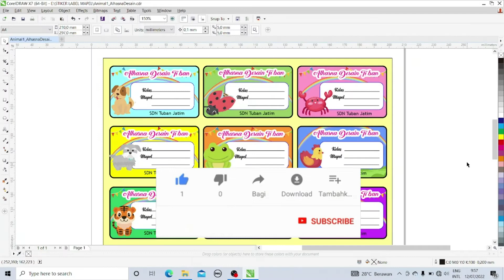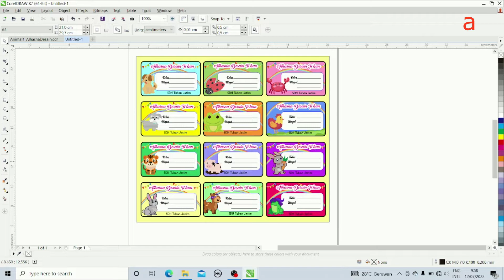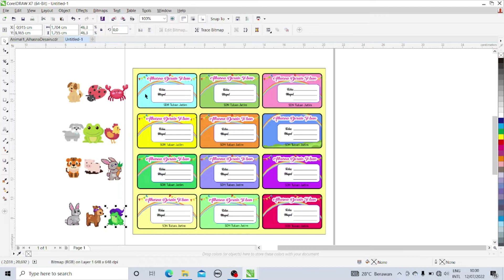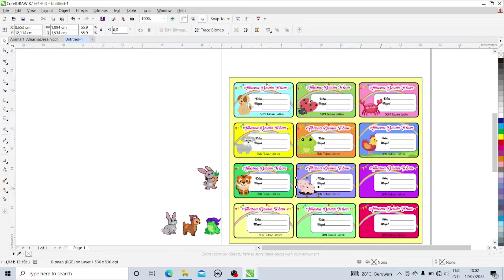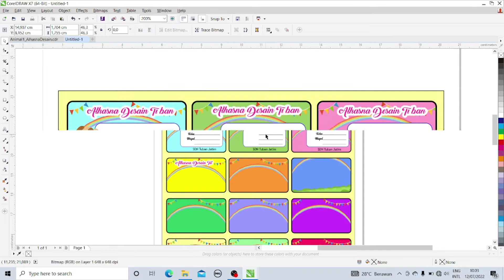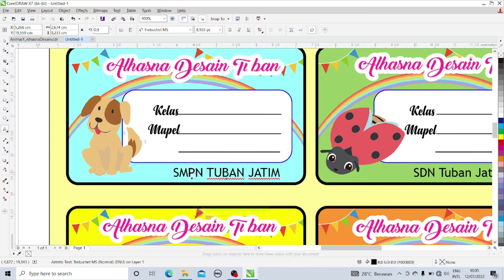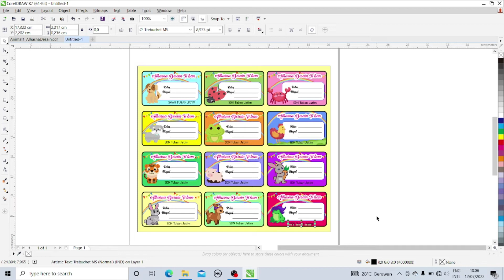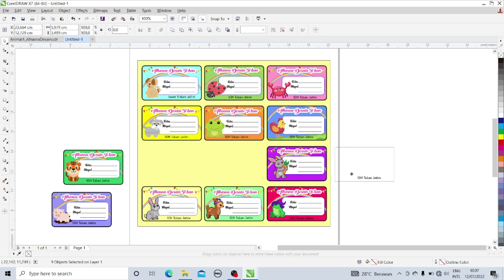Desain Stiker Label Buku Mata Pelajaran dengan Coreldraw | download stiker | Stiker Animal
Video kali ini aku akan berbagi cara membuat Desain Stiker Buku Mata Pelajaran dan file template dengan mengunakan Coreldraw

➭ Password ada di POJOK KANAN ATAS teridiri dari 5 huruf random dan dimulai dari detik PERTAMA sampai MENIT KELIMA.

Semoga video ini bermanfaat untuk sobat Desain semuanyaa...

LIKE dan SHARE video ini cuma butuh SEDETIK. Biar makin banyak yang belajar bareng.

Thank youu sobat desain